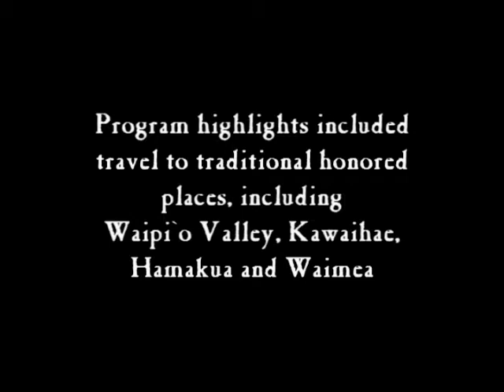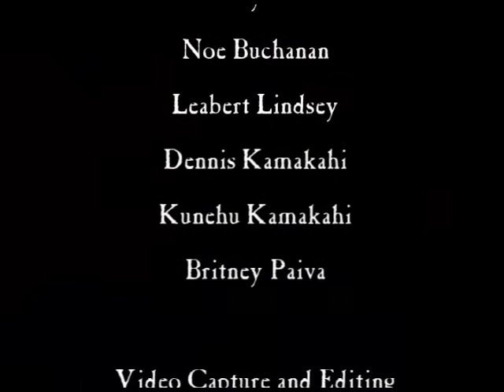He Huaka'i 10min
Documentary of Cyril Pahinui slack key guitar, ukulele and hula workshop, November 2007.  Presented by Cyril and Chelle Pahinui under the auspices of Na'alehu Theatre Foundation, 501-c-3.  Video and photography by Terry Warner.